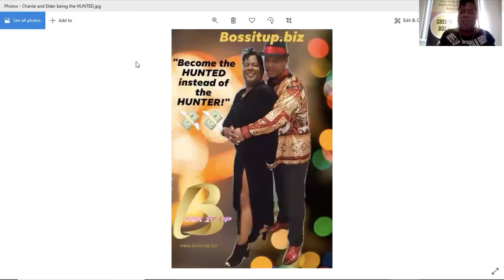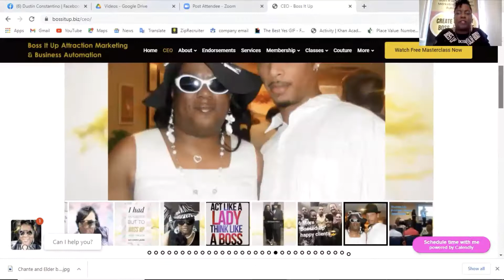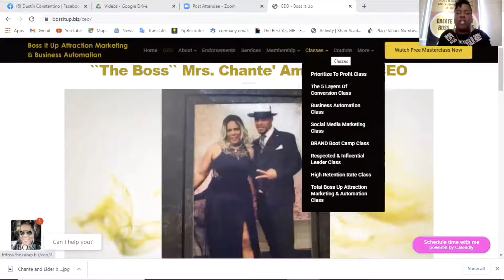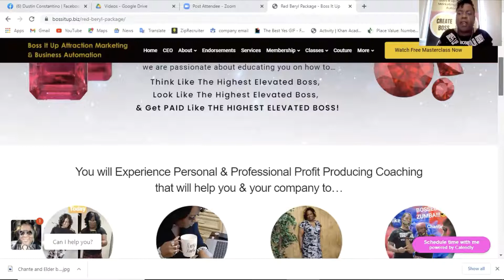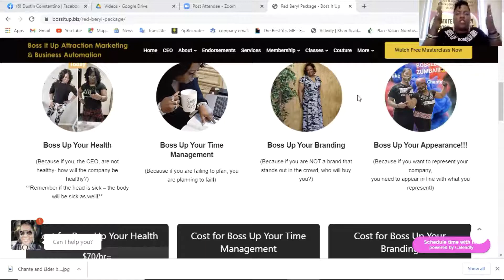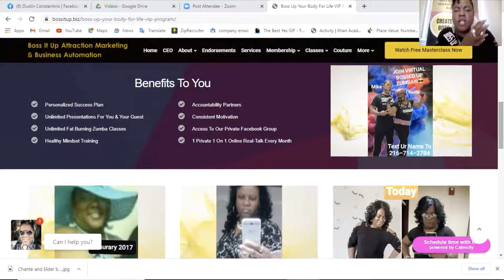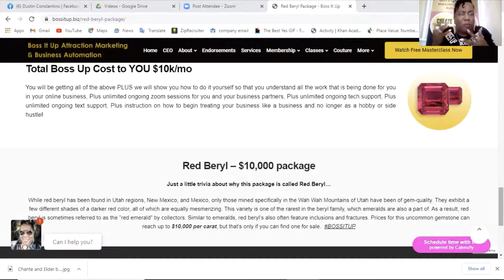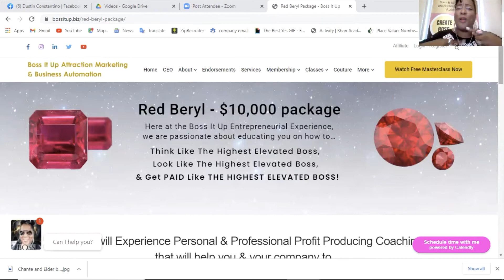"The Red Beryl 7 Figure Earner S.Y.S.T.E.M." By: Boss It Up Attraction Marketing!!😳💸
In this 😳 eye-opening mind-blowing chain🔗 breaking "ATTRACTION MARKETING" Master 🏆 Class I will be breaking the silence and telling you the ACTUAL TRUTH "🤑THEY🤑" don't want you to know 🤫 on how to build your business online!! You are about to become the HUNTED instead of the HUNTER and make 💲money💲 while you sleep are you ready Superstar!!?? "HEKKIE YES"🤩! Cool click below and set up your FREE NO FLUFF NO OBLIGATION VIP 1 ON 1 "Boss Up" Real-Talk Session not NOW But RIGHT NOW!💸💸💸💸💸💸💸